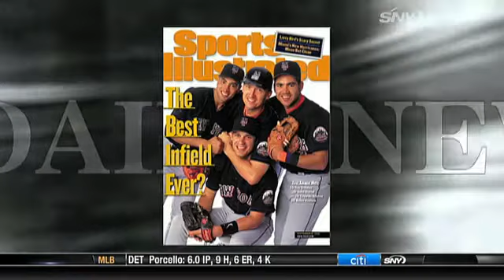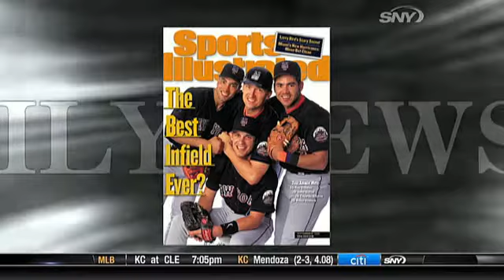SNY: Edgardo Alfonzo on Daily News Live - 6/19/13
Edgardo Alfonzo stops by SNY to join the Daily News Live panel as they discuss the upcoming All Star Game Fan Fest and the future of the Mets.